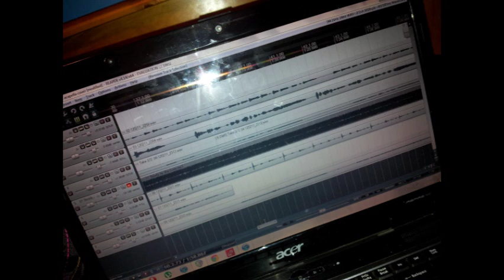Steady As She Goes (Acapella) - The Wide Collar Project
Apologies for the low quality audio, done on a SingStar mic that's seen better days . . . .

If you like this, that's the link, don't hesitate to like it and donate extortionate amounts of money to me, which i may or may not share with the original owner/copyrighter of the song.